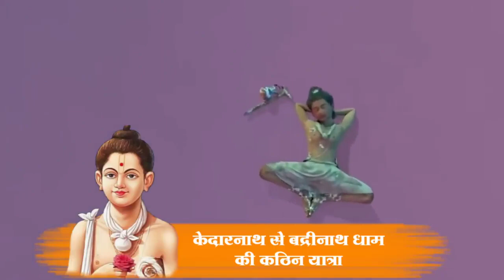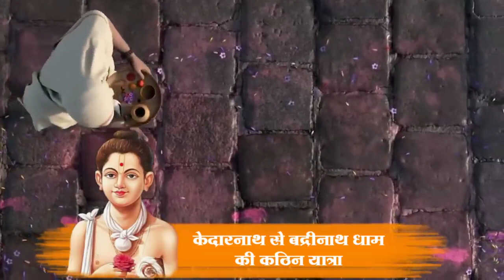Kedarnath to Badrinath yatra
Travel from Kedarnath to Badrinath for a spiritual journey through the Himalayas, experiencing the sacred temples and scenic beauty along the way.